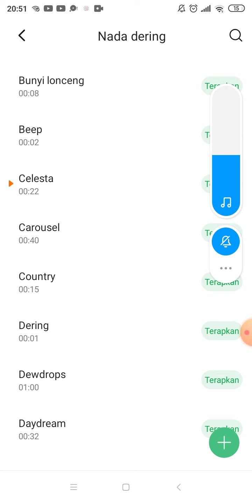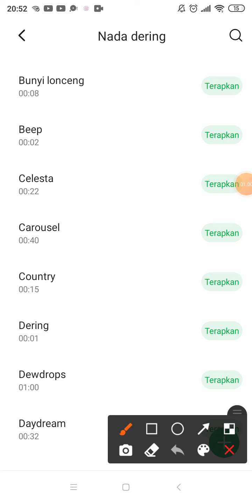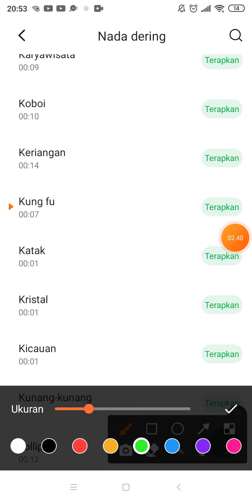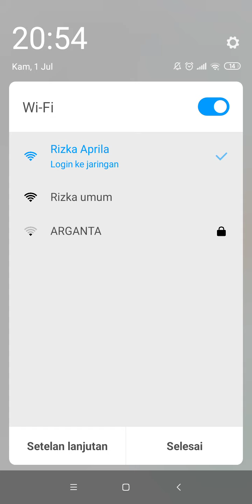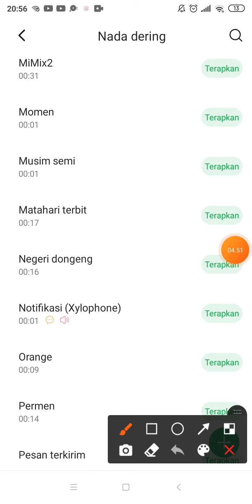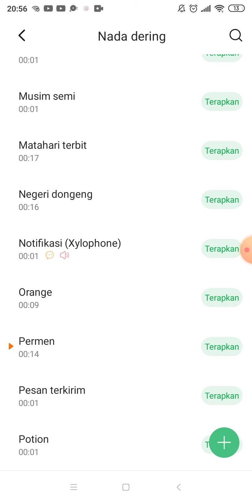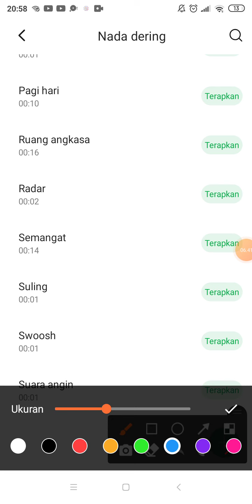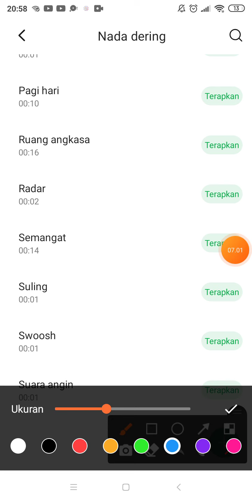lagi Denger nada dering Yang XD 😊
Lagi gabut guys katena gak ada pulsaa

By : Sweet Candy Cute Channel